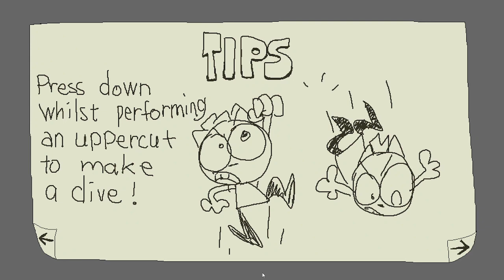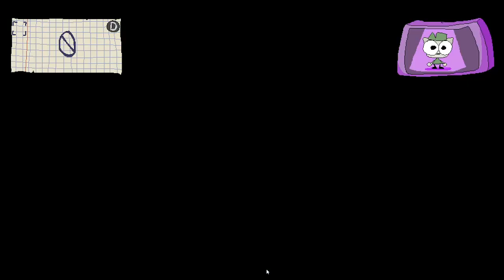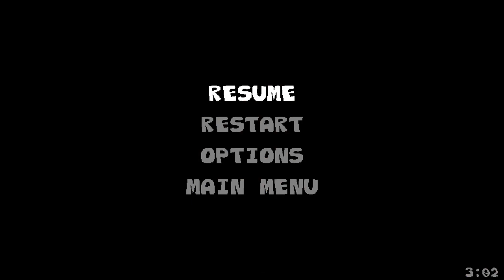Internship (a pizza tower fangame)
This is the 2022 Demo of Internship which is a fangame of Pizza Tower. in this video im gonna be completing the first two levels of the game, Rooftops and The Cheddar Temple.